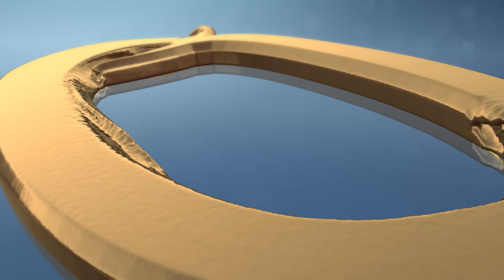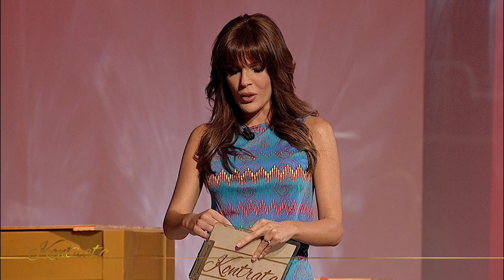Agon Channel- Kontrata- Gentian Zenelaj 1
Drejtuar nga Sonila Meço, programi është një intervistë në formën më të vecantë të mundëshme. Përcillet për teleshikuesin shqiptar si risia televizive e këtij viti; është një intervistë show e cila përmban elemente personale, pothuajse të një reality jete me mjaft surpriza emocionuese. Ndiqet më pas me një përballje  temash të rëndësishme sociale , por edhe politike  duke nënvizuar kështu konceptin e zhvillimit në një këndveshtrim akoma edhe më të gjërë.